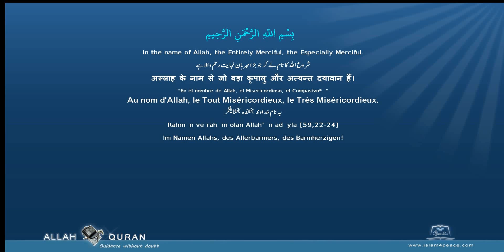Al Ikhlaas Surah 112 By Sheikh Muhammad Siddiq Al Minshawi